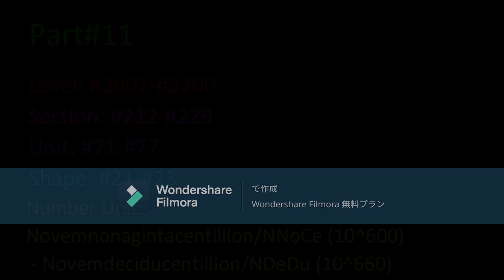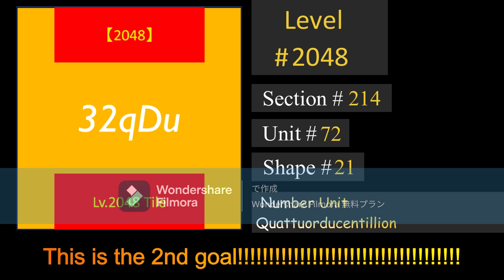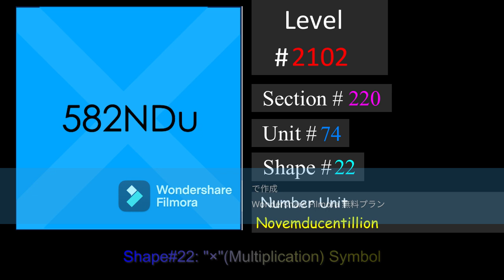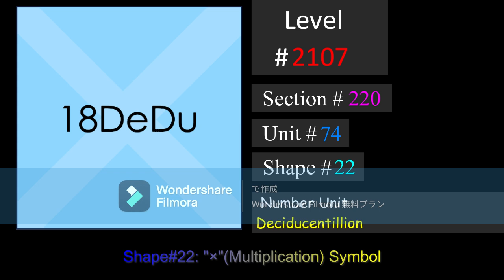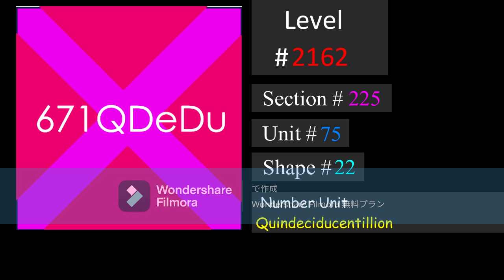2048Tiles by MH2147【Part#11】(Lv2000-2200)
Today I show you Lv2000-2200 tiles (I'm going to keep making tiles up to Lv10000.).
Number: 114 Novemnonagintacentillion (1.14e+602) to
 184 Novemdeciducentillion (1.84e+662)

Level 2048 REACHED! The 2nd goal!
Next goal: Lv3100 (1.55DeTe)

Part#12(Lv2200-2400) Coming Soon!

【Notes】​
･These tiles are MH2147's remix of original  tiles made by NO! (@notnt2048 )​
･The shapes and colors are not 100% same as original tiles.​
･The number in some tiles might be inaccurate. Please tell me if you found a mistake in my tile.​
･"Level" : power of 2 (Abbreviation: Lv)​
  ex) Level 11 Tile is 2^11(=2048)​
･"The tiles which have similar colors are  divided into "Sections". ​
･The "Shape" of tiles changes at Lv76, Lv201  and every 100 tiles after Lv300, and there are some "Units" in a "Shape".​
･The numbers with "-illion"(Million, Billion  etc.) is called "Number Unit", and it changes every 1000 times.​
【Number Units】
NNoCe: Novemnonagintacentillion (10^600)
Du: Ducentillion (10^603)
UDu: Unducentillion (10^606)
DDu: Duoducentillion (10^609)
TDu: Treducentillion (10^612)
qDu: Quattuorducentillion (10^615)
QDu: Quinducentillion (10^618)
sDu: Sexducentillion (10^621)
SDu: Septenducentillion (10^624)
ODu: Octoducentillion (10^627)
NDu: Novemducentillion (10^630)
DeDu: Deciducentillion (10^633)
UDeDu: Undeciducentillion (10^636)
DDeDu: Duodeciducentillion (10^639)
TDeDu: Tredeciducentillion (10^642)
qDeDu: Quattuordeciducentillion (10^645)
QDeDu: Quindeciducentillion (10^648)
sNoCe: Sexdeciducentillion (10^651)
SNoCe: Septendeciducentillion (10^654)
ONoCe: Octodeciducentillion (10^657)
NNoCe: Novemdeciducentillion (10^660)

【Music】
(This music used to be on NCS, but now deleted (or privated))

【Fonts】
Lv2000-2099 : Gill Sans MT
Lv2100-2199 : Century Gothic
Lv2200 : Consolas

【Programs】
Making tiles: Microsoft Powerpoint
Making videos: Wondershare Filmora (ver.13, Free Plan)